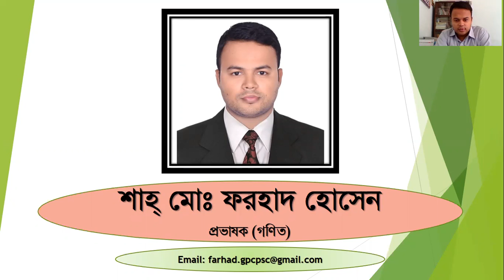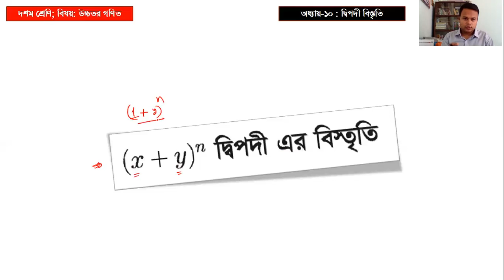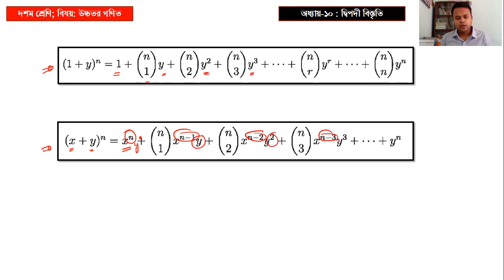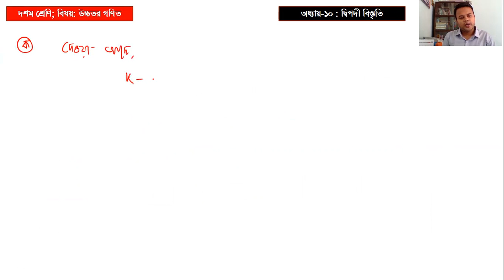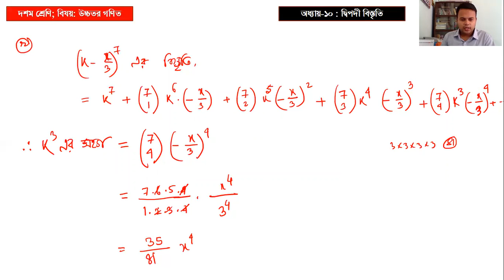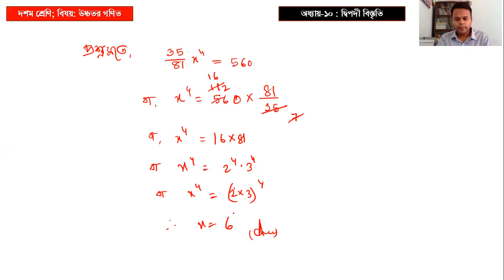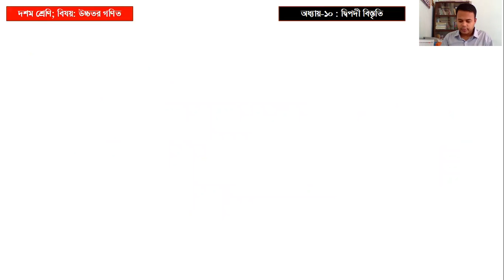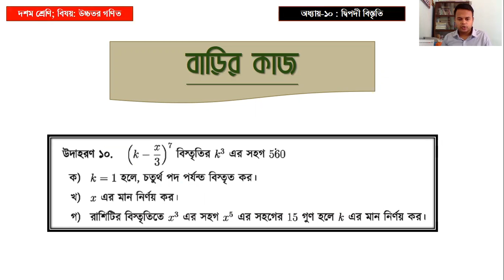নবম-দশম শ্রেণি, উচ্চতর গণিত, অধ্যায়-১০, দ্বিপদী বিস্তৃতি, পার্ট-১